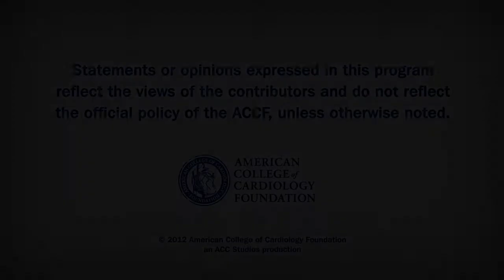Heart Minute | Predicting Prognosis for Myocarditis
Predicting Prognosis for Myocarditis